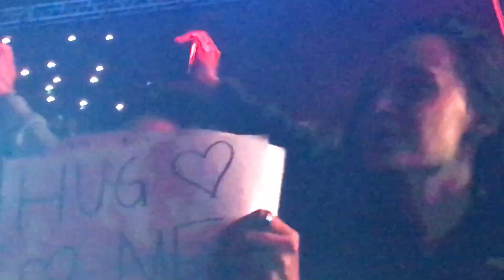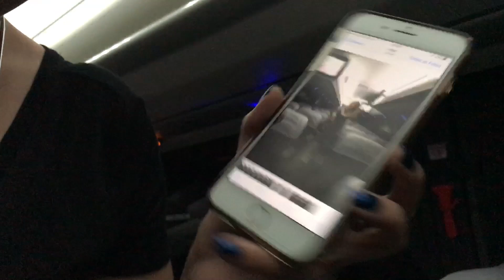BELIEBERS PARA SEMPRE 🖤 | Estilo Bifásico